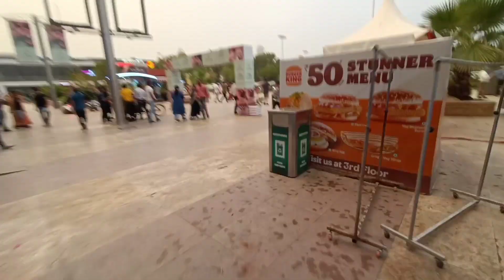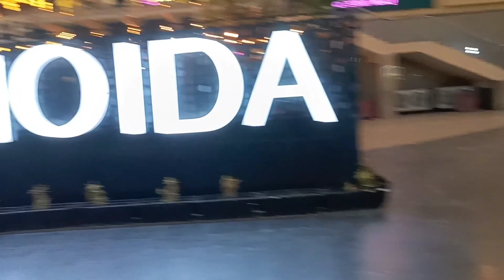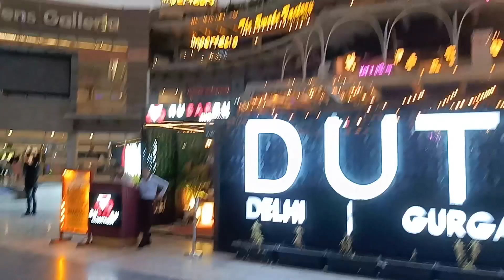The garden Galleria | Noida | vlog | by | ajmallifestyle style | sector 18 | gip mall noida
The garden Galleria | Noida | vlog | by | ajmallifestyle style | sector 18